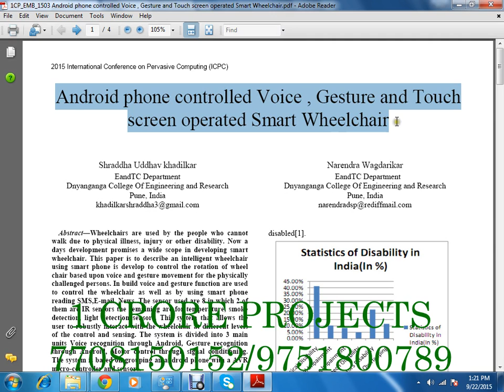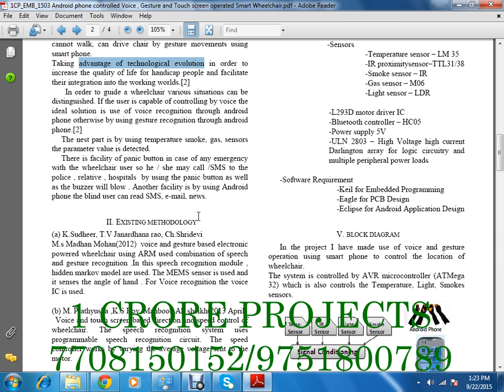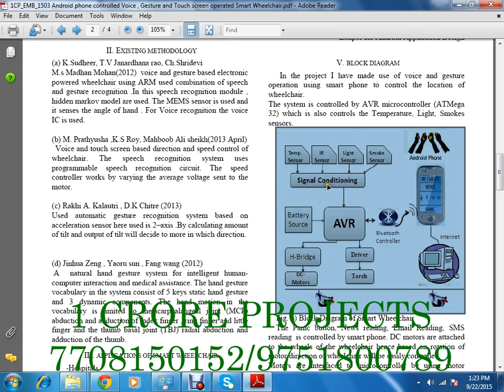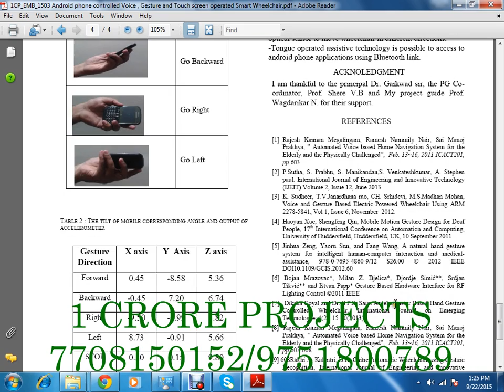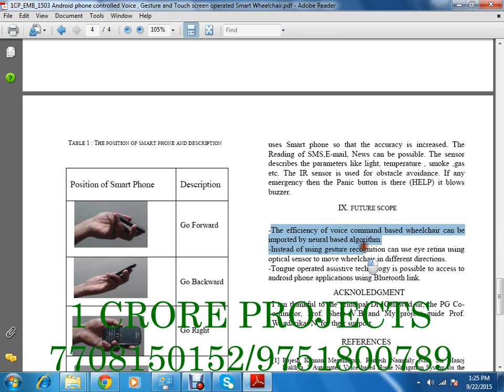ECE Project Center In Chennai / Kumbakonam - 1 Crore Projects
1Crore Projects offer ENOUGH OF CLASSROOM KNOWLEDGE

CERTIFICATION FROM 1CRORE PROJECTS:
► Institution Scope
► All Technical Infra structure/Class rooms and other facilities as may be required.

ABOUT 1CRORE PROJECTS:
► We create unique solutions that make sure enhanced performance and competitive advantage for your business and end customers.This is obtained by determining customer
need, constantly improving & searching for fixing the needs of customer, choosing knowledgeable resources, ongoing training.

MISSION:
1. To offer top quality support that merge creativeness with value costs, while developing an effective relationship with our customers.
2. To regularly endeavor to fulfill or surpass our client needs and objectives of price, support, and selection.
3. To this end, we will execute regular opinions of the market to improve the customer business.

VISION:
1. We have a perspective to become a most significant and a powerful company to play a crucial part in business development.
2. We are dedicated to fulfill and go beyond our customer objectives by providing top quality solutions always.
3. To be the most passionately known organization in all our business sector while attempting to offer our customers with the best possible support.